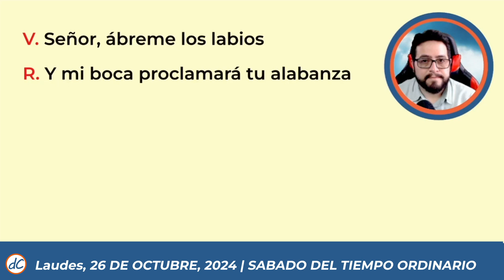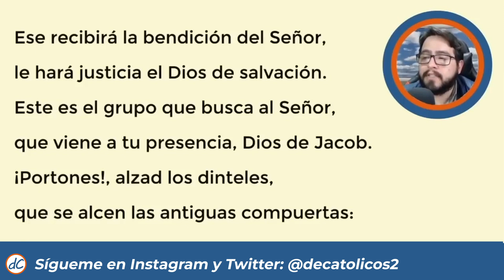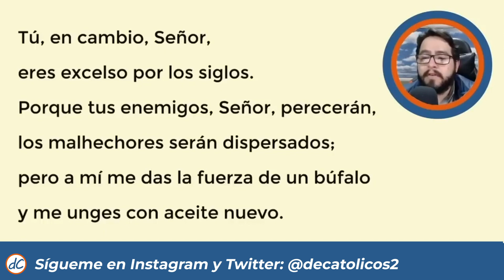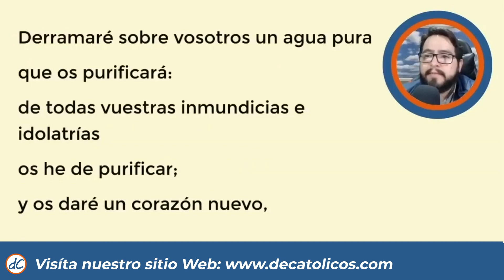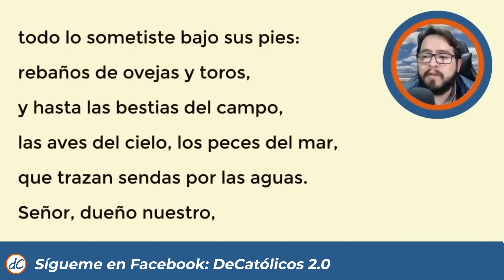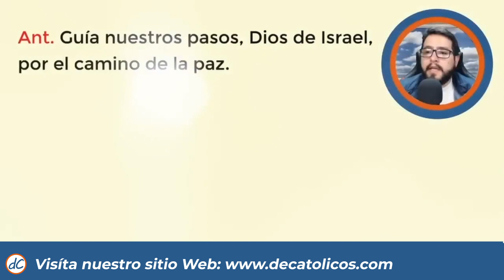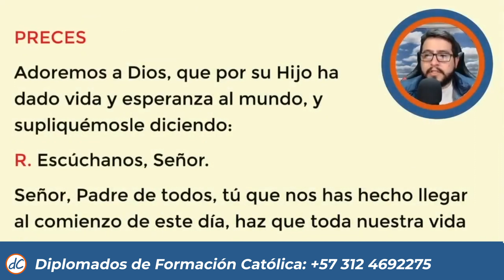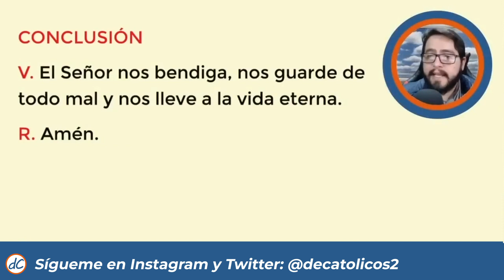🌞 LAUDES DEL DIA DE HOY | 26 de Octubre de 2024 | Oración de la Mañana 🙏 LITURGIA DE LAS HORAS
Oración de la mañana de hoy 26 de Octubre de 2024